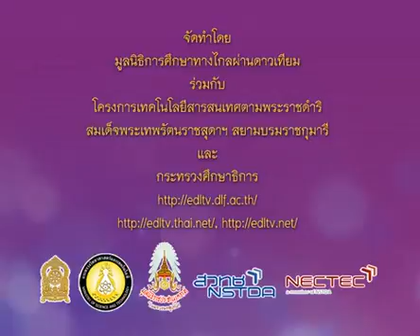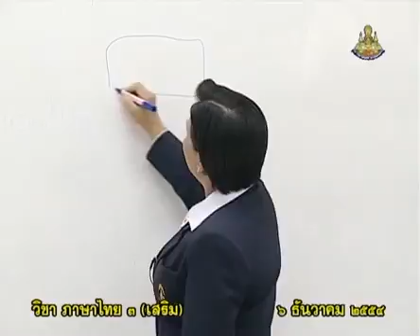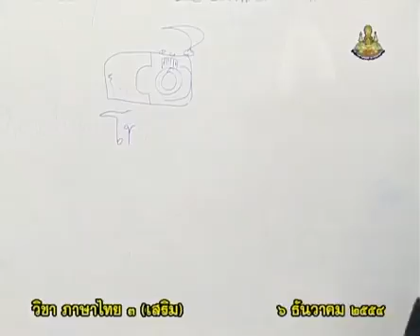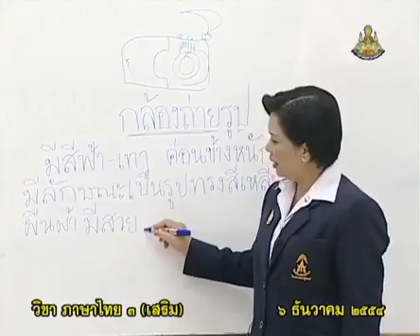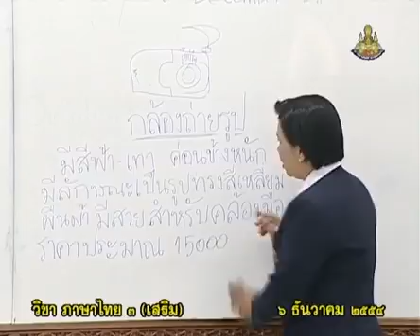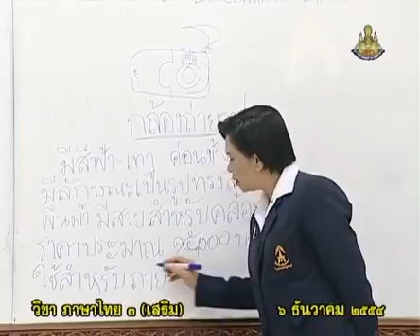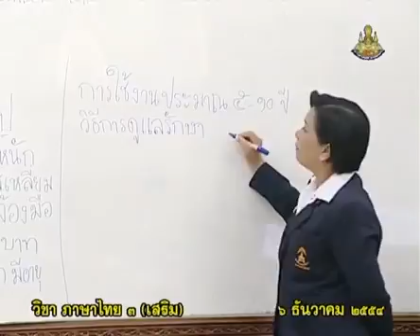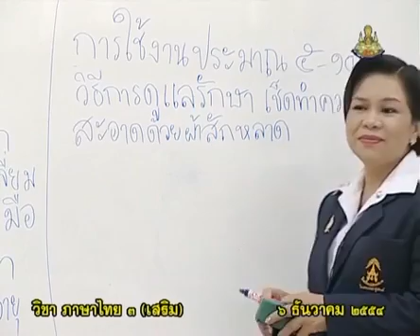297+C+คาบที่3/3+เขียนบรรยายลักษณะ่ของสิ่งของที่ชอบได้+thaip3+dltv54p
297+C+คาบที่3/3+เขียนบรรยายลักษณะ่ของสิ่งของที่ชอบได้+thaip3+dltv54p
5 การคัดลายมือ,การเขียนบรรยาย,การเขียนจากจินตนาการ,การเขียนจดหมาย,การเขียนบันทึก
5.3 การเขียนบรรยายภาพ

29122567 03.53